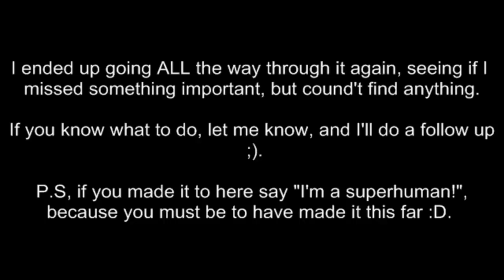MINECRAFT Adventures: Archmage Melek's World Playthrough: HD: Who Would do Such a Thing...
This video is a little different from what I normally do. I'm a big fan of Melek's videos and when he said he added a "story line" to his let's play world I wanted to make a video about it before he even said to.